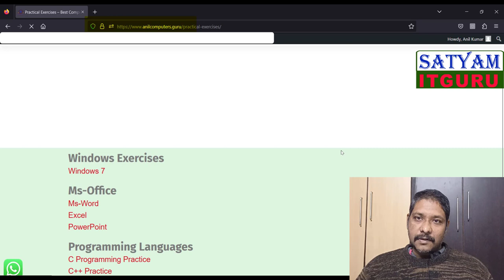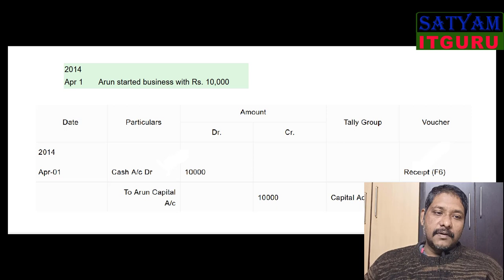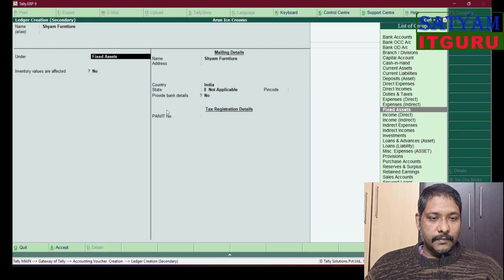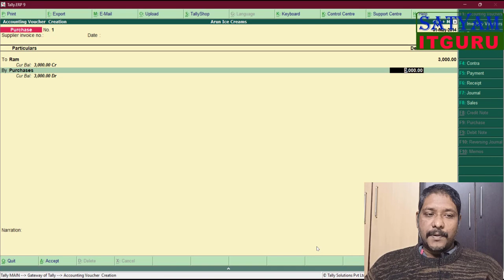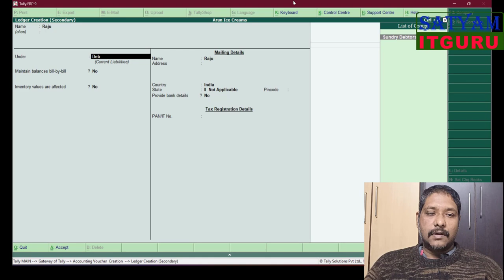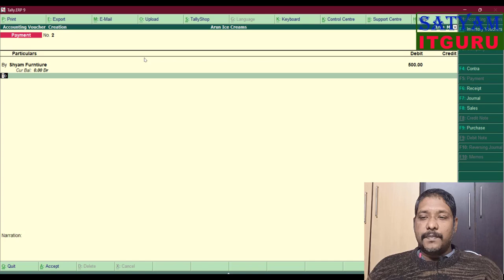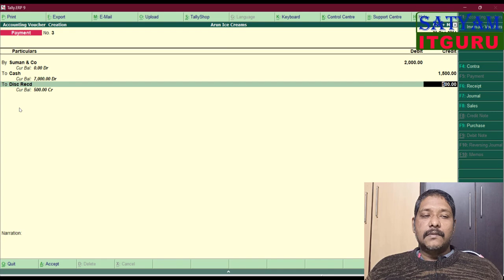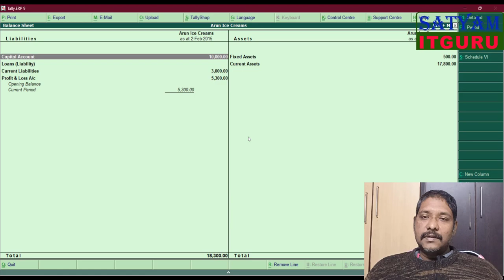voucher entry sum 2 arun icecreams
This Video contains Solution of Practical Exercise on Voucher Entries using Tally ERP9